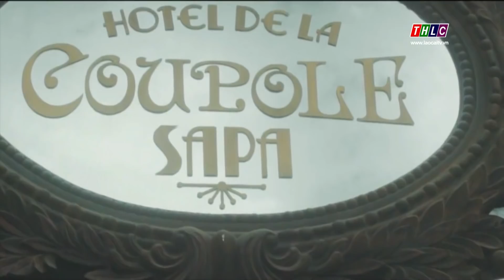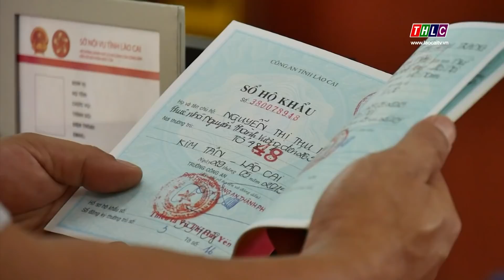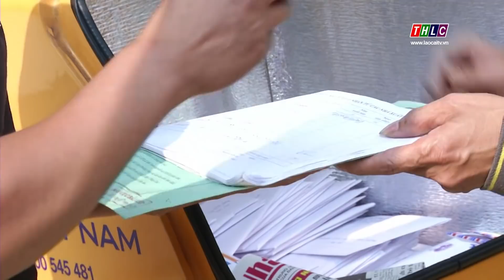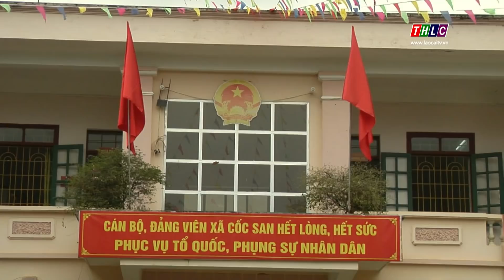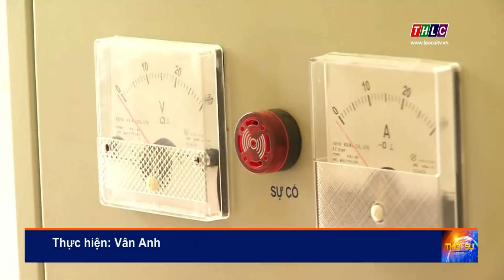Thời sự Lào Cai 11h30 (23/3/2020) | THLC